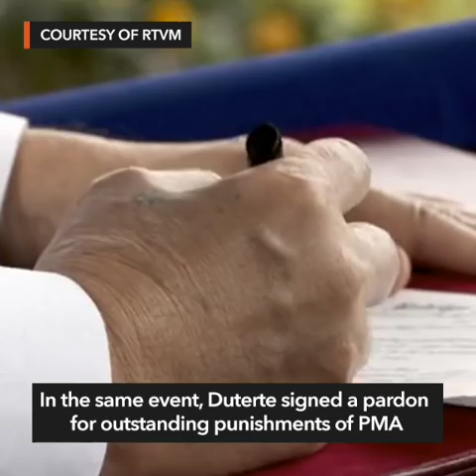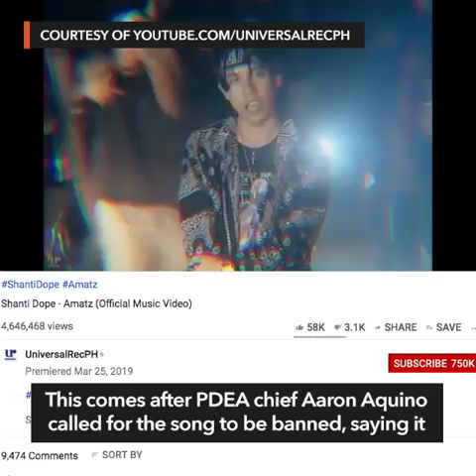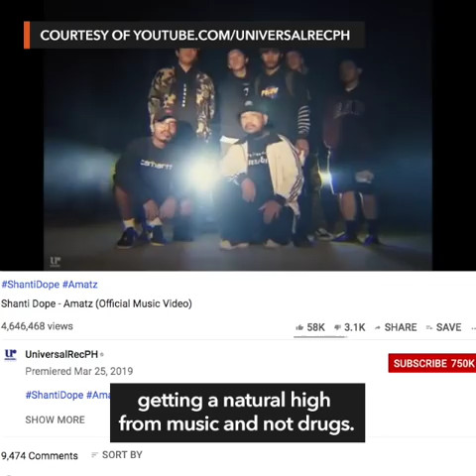PNP starts investigating Trillanes, LP members on Bikoy videos | Evening wRap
More videos on Rappler Follow Rappler for the latest news in the Philippines and across the globe. Watch Rappler’s evening newscast with Acor Arceo

Story Follow Rappler for the latest news in the Philippines and around the world.